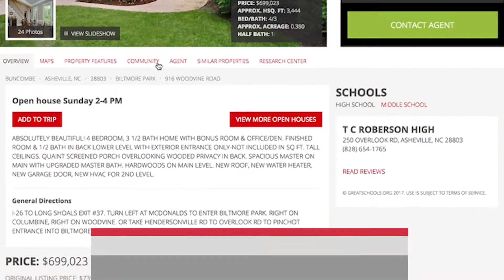Waynesville Open Houses 04.28.19 Beverly Hanks & Associates